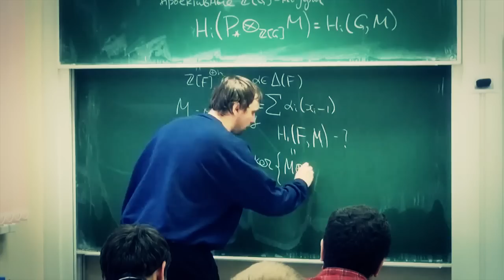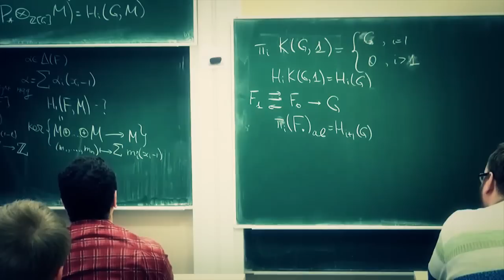Groups and Homotopy Theory (Trailer)